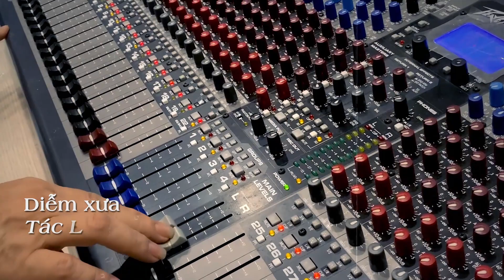Diễm xưa - Bích Thủy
Nhạc phẩm: Diễm xưa
Sáng tác: Trịnh Công Sơn
Trình bày: Bích Thủy